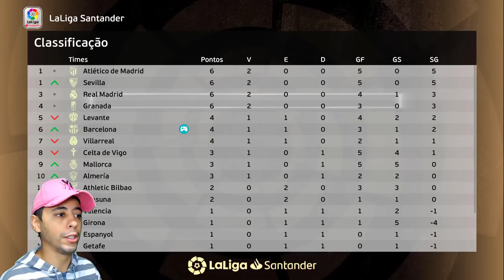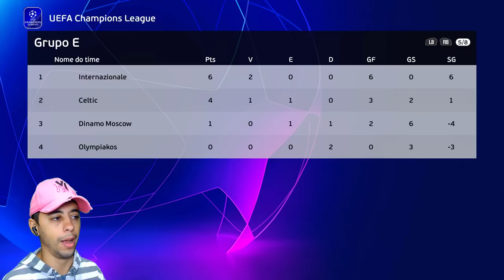✔️GARRA ASSINA com GIGANTE EUROPEU e JÁ CHEGA ESTREANDO na CHAMPIONS LEAGUE!🔥 - Rumo Goleiro #62